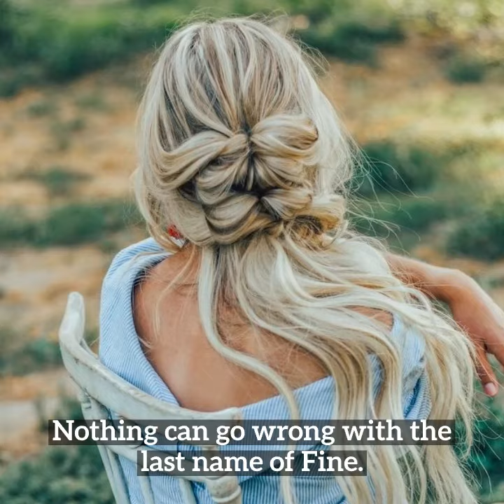Particular Place and People - by Linda Fine Hunt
The story spans 1954 to 1966. During this time, Linda lives in a neighborhood of 100 houses in University City, known as the Gates of Opportunity. She knows the names of all the homeowners. Just about everyone is Jewish. It is easy to feel a connection to her neighbors. They share a common culture and history.

Notorious for being the first vegetarian in her neighborhood at age five, Linda becomes a known individualist, quirky. She turns ideas into reality. Her religion taught her to question everything. She admires Louisa May Alcott and plans to be a writer herself despite her mother’s plans for her to be a secretary and marry a lawyer. Her home life is topsy-turvy at times and Linda goes exploring to get away.

She is intrigued by a century year old stone mansion she sees from her front lawn and ventures there to explore a different place and culture. With the help of a librarian, she discovers several cultures and prominent people lived in that mansion over the last 100 years. She wants to understand the history and what happens when a culture replaces another. Why do current residents move when a new culture starts to occupy the land?

About the Author - Linda Fine Hunt grew up in University City, Missouri daydreaming about writing books. She earned degrees in English Literature, Occupational Therapy, Healthcare Services, and PhD in Physiological Optics. Her first book, Work and the Older Person reflects love of purposeful living. She worked in academia over 35 years.